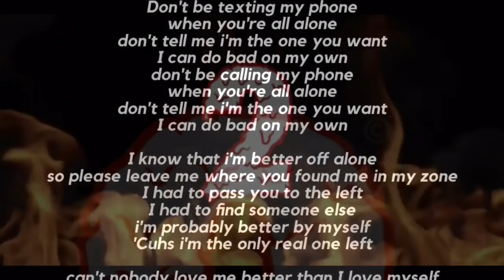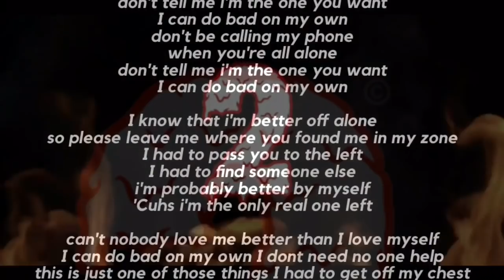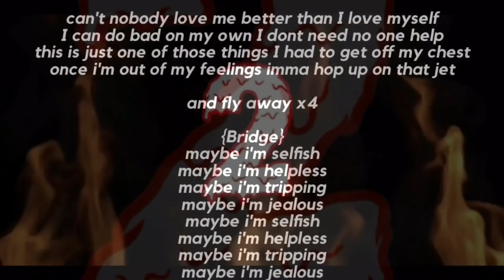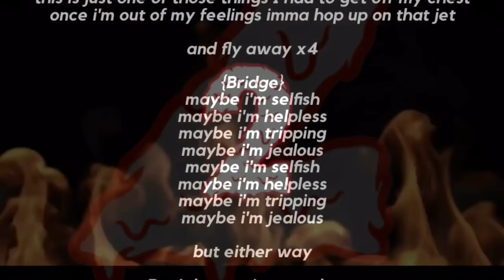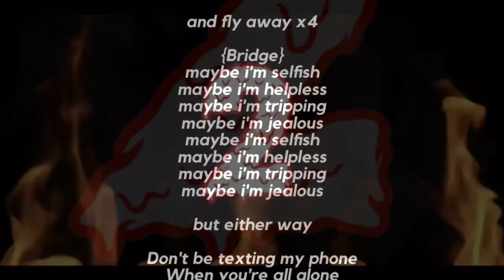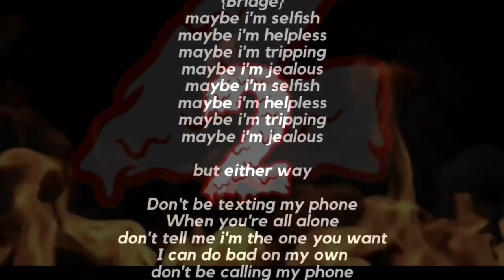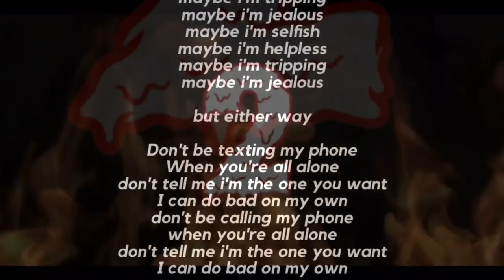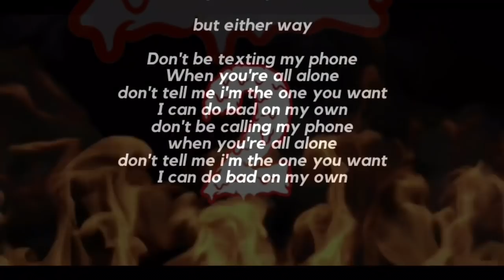Bad Vibes (Official Lyric Video)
'Bad Vibes'

Artist: RealSleezy
Song: Bad Vibes
Album: New Money 2
Produced: The Martianz & Taz Taylor

STREAM THE FULL ALBUM HERE!